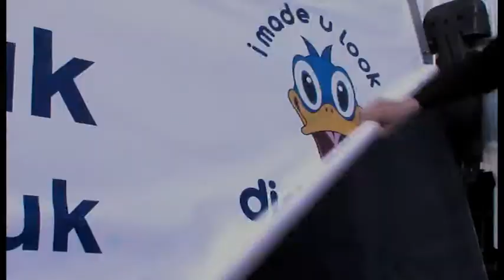Dirty Duck Mobile Media Trucks short advert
A short advert produced by AGTV Video production for Dirty Duck Mobile Media